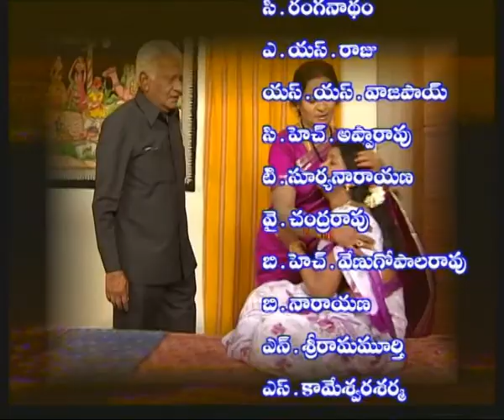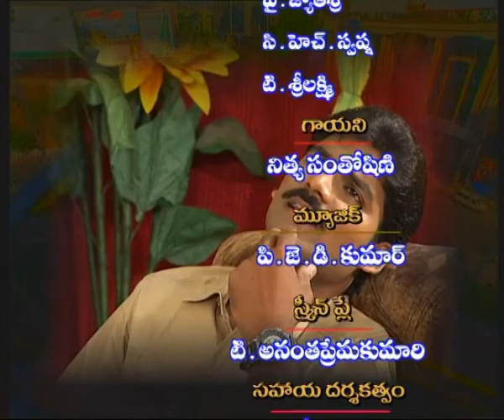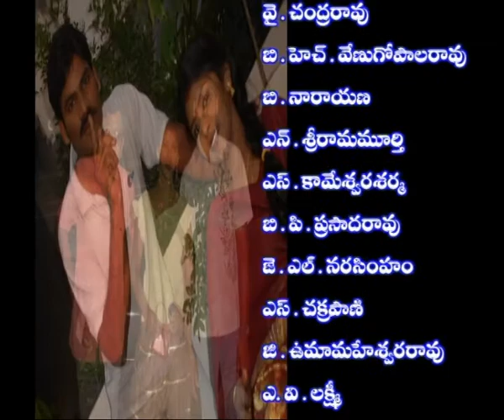KODALA KUDIKALU PETTU || కోడలా కుడి కాలు పెట్టు || Episode- 09